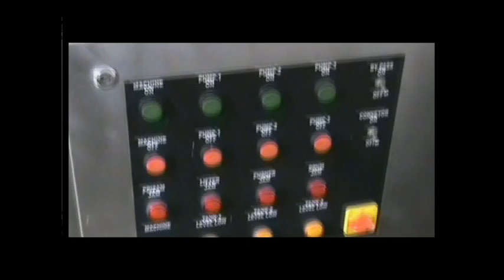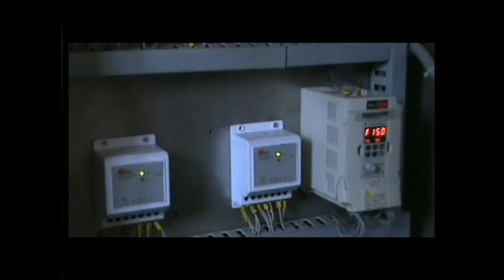Glass Bottle Washing machine , Bottle washer machine linear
Vial and Bottle Washing machine